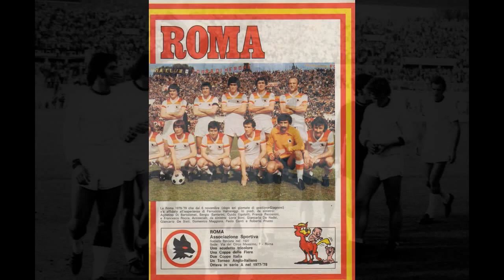A Radio Soverato 102 Mhz Nicolò Carosio e Gigi Peronace (1978)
Soverato (Catanzaro) - LA STORIA. Nel 1975 ad opera di alcuni pionieri: don Ettore Riitano con i figli Mimmo e Piero; il ragioniere Marziale Mirarchi con il geometra Gabriele Lupinacci; i Fratelli don Pepè e Franco Giorla veniva realizzata la mitica Radio Soverato 102 Mhz: una delle prime emittenti private di tutta la Calabria. La direzione fu assunta dal giornalista Antonio Piperata che ebbe una bella squadra di collaboratori che formarono la redazione e tanti corrispondenti dai paesi del comprensorio ionico. L'Emittente trasmetteva dall'attico di Palazzo Riitano, rimodernato per la circostanza, situato in via Alighieri 9, nel centro storico della città. Le prime radio private aderirono al Fred (Federazione Radio Democratiche) poi, nel luglio del 1976, legalizzate ebbero come maggiore riferimento l’Anti. Il direttore responsabile fu Antonio Piperata come il prof. Mimmo La Rosa di scuola democristiana di sinistra e molto legati all’indimenticabile sindaco, commendatore Antonino Calabretta. Editorialista il grande Adriano Pecci con la Rubrica: “Cara Soverato… commenti e satira politica, di costume ad alti livelli”. Prezioso anche il preside Vincenzo Guarna. Ma fra tutti i personaggi famosi che passarono da Radio Soverato dobbiamo ricordare la presenza in studio dell'illustre Nicolò Carosio, radiocronista storico del calcio, ospite del mitico manager, Gigi Peronace, all’Hotel del Golfo (1976 – 1980). Alla nostra radio facemmo una trasmissione (di cui conservo cara la registrazione) dove i due Maestri si sfidavano su commenti, formazioni e numeri del calcio italiano, rispondendo senza sbagliarne una, ai molti radioascoltatori incantati. (Nelle foto del video la tavola rotonda con Carosio, Peronace ed i giornalisti: Piperata, La Rosa, Taverniti, Varano, Cosentino e l’amico Caristo). La redazione poteva contare sull’aiuto del valente giornalista, maestro Antonio Nucera (già direttore di Sentiero Calabro), del bravissimo Valentino Ussia ed anche sul sottoscritto che dal 1974 collaborava a Roma con il quotidiano “L’Umanità” organo del, Psdi dell’ex Presidente della Repubblica, Giuseppe Saragat. In redazione lavoravano anche il rag. Pietro Fichera, la prof.ssa Maria Drosi, il consulente Marziale Mirarchi, il professore Antonio Illiano, il prof. Franco Laganà, il direttore del "Popolo di Calabria", Franco Taverniti e spesso anche il direttore PT, Italo Ranieri, corrispondente della “Gazzetta del Sud” da Sant’Andrea Ap. dello Ionio. Dello sport si interessava anche il prof. Fausto Varano. Corrispondenti dai paesi erano: il giornalista Saverio Grande ed il prof. Saverio Anania (per Montauro, Gasperina e Montepaone); da Gagliato ed Argusto Ernesto Surace; da Sant’Andrea Jonio: Italo Ranieri ed il figlio Cesare; Da Badolato Franco Laganà, da Guardavalle Valentino Ussia; dalla Locride: i giornalisti Ernesto Crea ed Anselmo Papaleo. E ricordiamo anche gli speeker conduttori: Antonio Piperata, Gabriele Lupinacci, Valentino Ussia, Mario Munizzi e Franco Tropea, Pietro Fichera, Roberto Ianni, Mimmo La Rosa ed il compianto Fausto Taverniti. In regia i super bravi Antonio Gironda, Antonio e Giancarlo Alcaro, Nicola Lifrieri e Pino Raschillà, Pietro Gualtieri, Antonio Grande con il mitico, poi eccezionale attore, Maurizio Comito che si occupava anche dei programmi di intrattenimento con Antonello Gagliardi e la brava Annarita Barberio che conduceva “Disco con dedica”. Infine una menzione per la cara collega Mariella Teti che poi andrà a lavorare, come giornalista sportiva, all’Agl ed al "Mattino" di Napoli dove vive tuttora. § Nicolò Carosio (Palermo, 15 marzo 1907 – Milano, 27 settembre 1984) è stato un giornalista e radiocronista italiano, per oltre trent'anni voce delle cronache della Nazionale italiana di calcio. § Luigi 'Gigi' Peronace (Soverato, 29 novembre 1925 – Roma, 29 dicembre 1980) è stato un dirigente sportivo, calciatore e talent scout italiano. Fu l'iniziatore dei rapporti calcistici tra Italia e Inghilterra.
Calabrese di Soverato, dopo aver studiato e vissuto a Torino, intraprende l'attività di manager trasferendosi in Inghilterra negli anni sessanta, diventando l'anello di congiunzione fra il calcio del Belpaese e quello Britannico. A lui si deve l'arrivo in Italia di campioni del calibro di John Charles, Denis Law, Jimmy Greaves, Joe Baker e Liam Brady. § Estratto da Wikipedia §  LA SIGLA DEL GIORNALE RADIO (0re 12.3O e 14.00/ 1^ edizione - ed alle 19.00  l'edizione della sera) era " TELSTAR " uno strumentale del 1962 scritto e prodotto da Joe Meek per la band inglese Tornados . Il brano ha raggiunto il numero 1 del Billboard Hot 100 negli Stati Uniti nel dicembre 1962. LA SIGLA DI CHIUSURA DEI PROGRAMMI: "GAMMA" Colonna sonora di Enrico Simonetti per il noto giallo TV sulla Rai nel 1975. §  (A memoria Lelio Raffaele Cosentino già giornalista della Rai) §